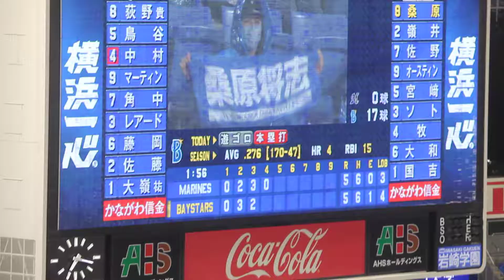横浜DeNAベイスターズ 桑原将志 登場曲(第三打席)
曲:Yeah-Oh/Namie Amuro